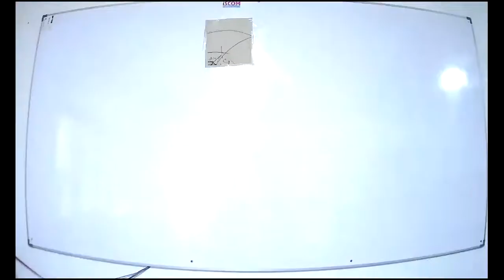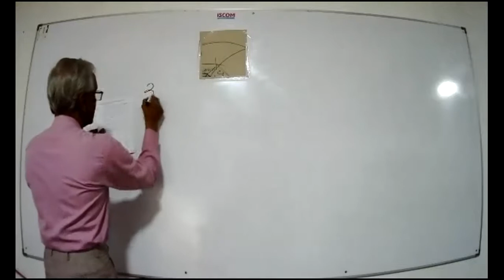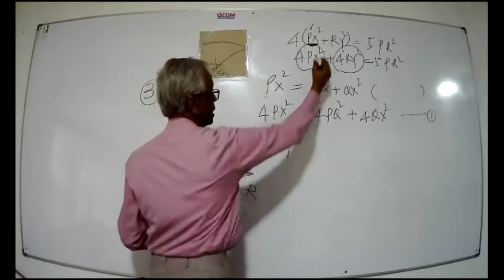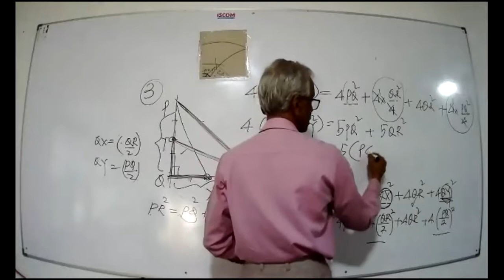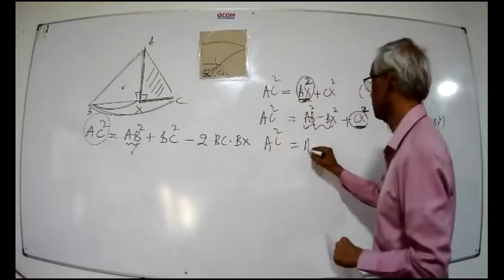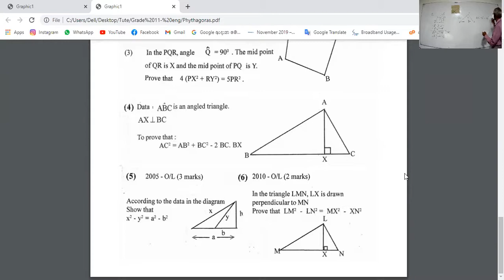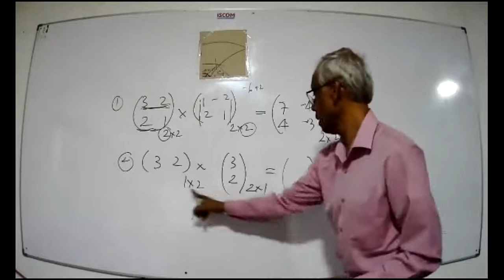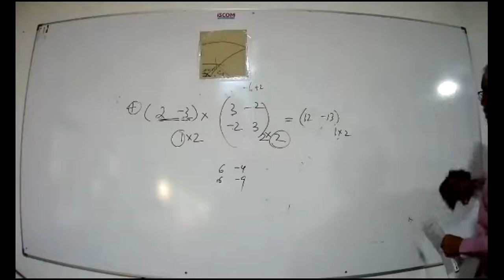Grade 11 English Medium 2020 12 17 part i